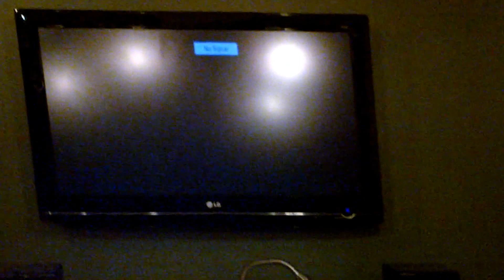P3 Entertainment Manhattan New York 2 TV Office Install 5